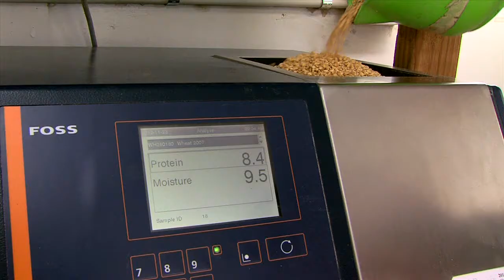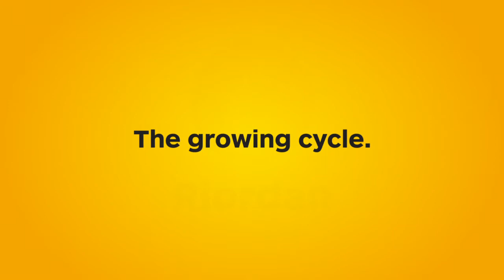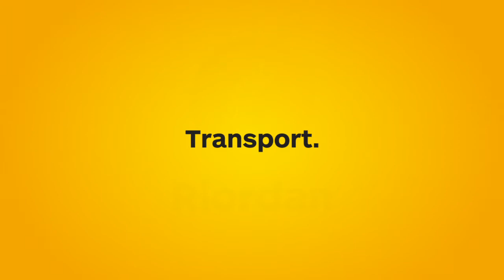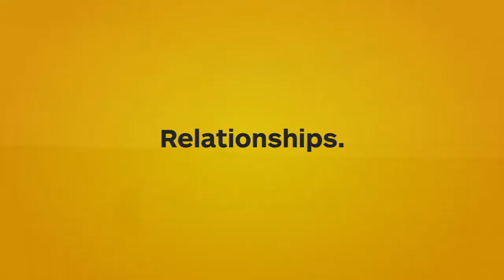Riordan Grain Services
Riordan Grain Services is an Australian owned and operated family business, providing fully integrated services including grain marketing, transport, storage and container packing. We operate packing facilities in Victoria from Lara, Balliang and Laverton. We also run a modern fleet of trucks with full Truck Safe, Mass and Fatigue Management accreditation. Riordan’s can price multigrade option contracts all year round to our extensive grower base, and service growers’ needs at harvest and sowing time. Being in the grain business for 18 years, Riordan’s is well renowned the industry.